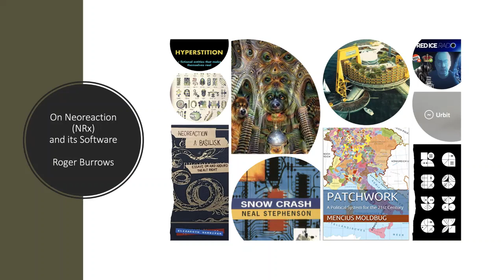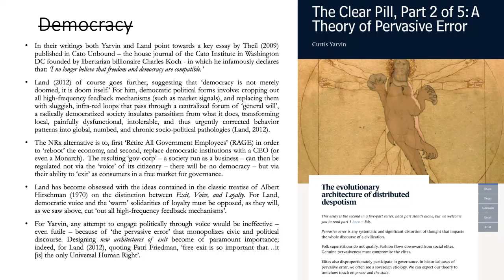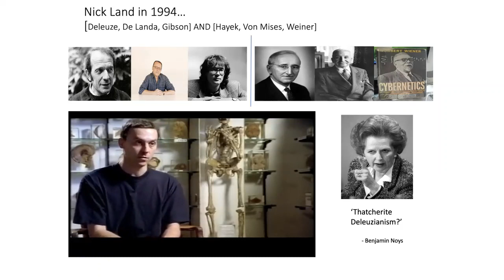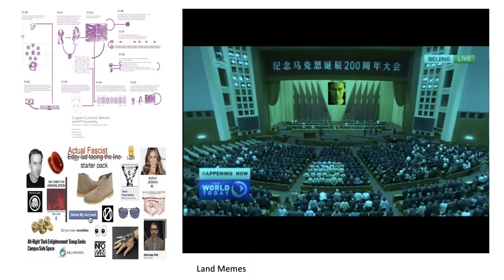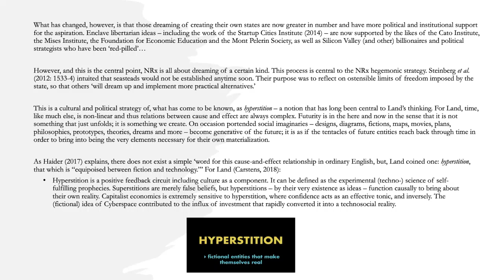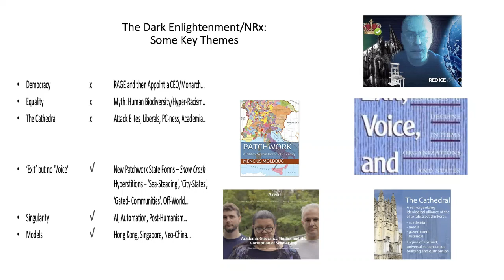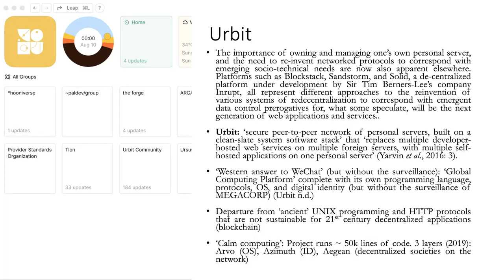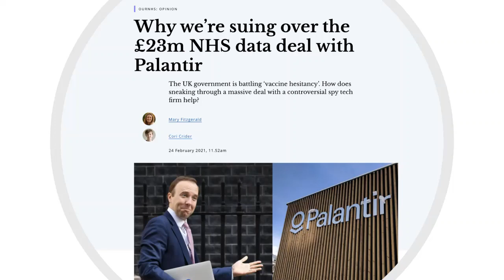Roger Burrows, 'On Neoreaction (NRx) and its Software', 8 June 2021.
This video is a recording of a public lecture given by Professor Roger Burrows hosted by the Centre for Alternatives to Social and Economic Inequalities (CASEI) in the Sociology Department at Lancaster University on 8 June 2021.

Professor Roger Burrows is an interdisciplinary scholar working across the arts, humanities and the social sciences with a keen interest in creative and social technologies. He is a Professor of Cities in the School of Architecture, Planning and Landscape at Newcastle University with academic expertise is in sociology, social policy and research methods. Before his appointment at Newcastle University in 2016 he previously held posts at Kingston Polytechnic, North East London Polytechnic, the University of Surrey, the University of Teesside, the University of York, and Goldsmiths, University of London where he was formerly Pro-Warden for Interdisciplinary Development and Head of the School of Culture and Society. He has published academic research in dozens of highly acclaimed journals in his areas of expertise and has worked collaboratively on a number of larger research projects around inequalities, place, space and technologies. He has recently completed two projects on the impact of the global super-rich on neighbourhoods across London.

Further details of CASEI and its activities can be explored